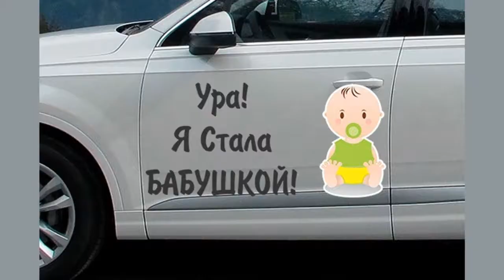Валерия стала бабушкой: «Я плачу от радости»